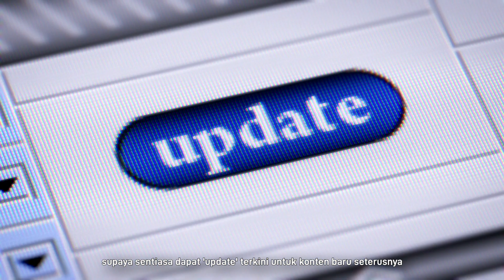CHANNEL PANCING YT PALING POPULAR | INDONESIA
Edisi YOUTUBE kali ini menyenaraikan 12 channel Youtube berkenaan memancing yang paling popular - paling banyak tontonan dari Indonesia.